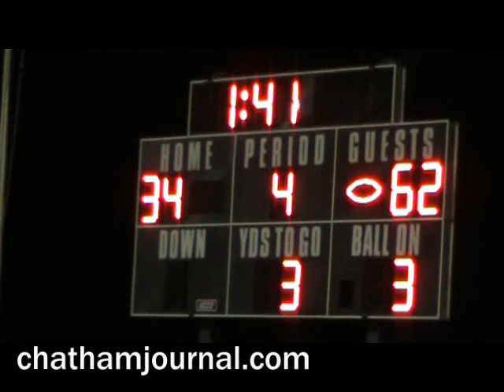Fourth quarter of the Northwood Chargers at Carrboro Jaquars Football Game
Fourth quarter of the Northwood Chargers at Carrboro Jaquars Football Game. Shannon Peppers scored 7 TDs during the the game. Filmed by Gene Galin for the Chatham Journal newspaper.